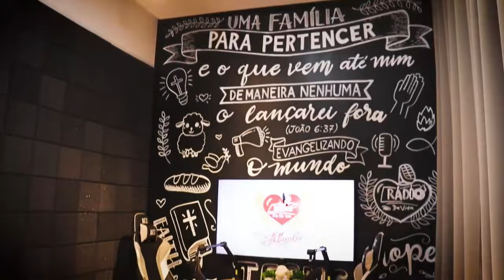O CULTO NO LAR 13.01.2024. BUSQUEM O REINO DE DEUS EM PRIMEIRO LUGAR E TUDO LHE SERÁ ACRESCENTADO.